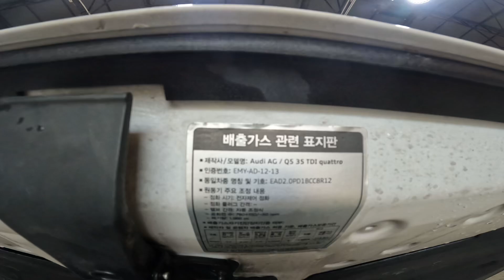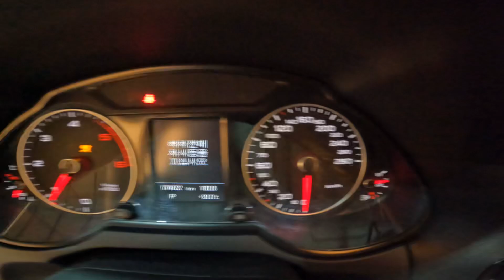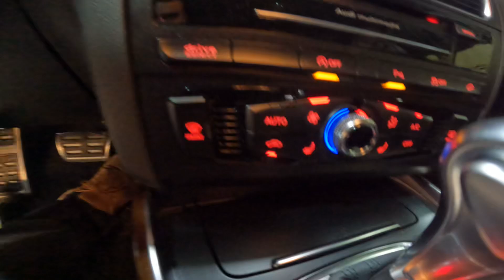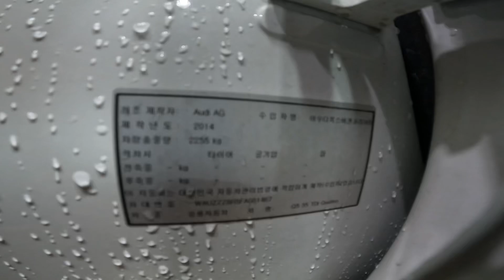2015 Audi Q5 35 tdi Quattro 081467 174,632 km